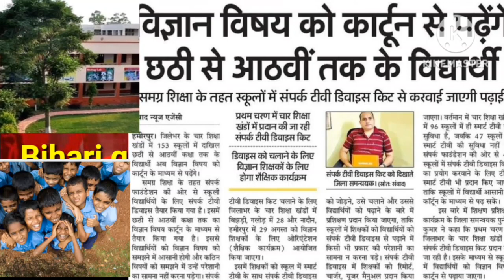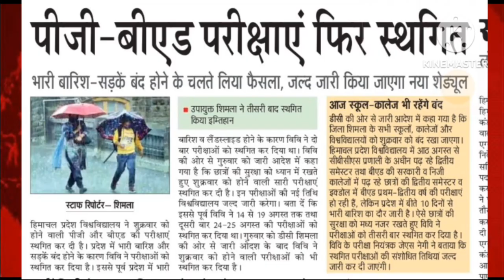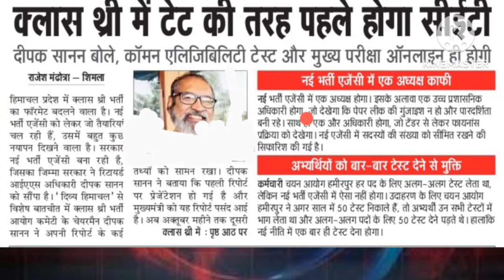Himachal News Jobs news Nation News शिक्षकों के 6,000 से अधिक पद भरने के लिए अक्तूबर से भर्ती..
Himachal News ! Nation News International !  News Jobs news ! local News! शिक्षकों के 6,000 से अधिक पद भरने के लिए अक्तूबर से भर्ती..